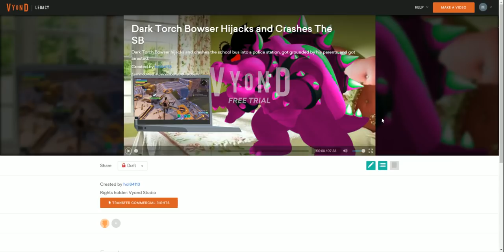Dark Torch Bowser Hijacks and Crashes The School Bus Into A Police Station/Grounded and Arrested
Dark Torch Bowser hijacks and crashes the school bus into a police station, got grounded big time by his parents, and got arrested.